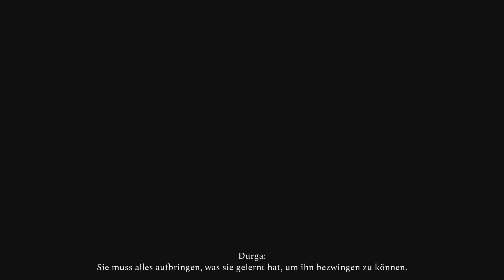Raji An Ancient Epic #11 - 4K HDR 60fps - 🎮 Let'sPlay PS5 Gameplay Deutsch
Raji An Ancient Epic PS5 Gameplay German/Deutsch Let's Play by Dinigo

Ein wunderbar schönes Indie Spiel, eine echte Perle. 😀
Raji An Ancient Epic PS5 Deutsch - Let's Play Raji An Ancient Epic Deutsch - German/Deutsch Walkthrough Gameplay

Story:
Eine Echte Indie Perle!!!
Raji: An Ancient Epic ist ein im antiken Indien angesiedelt Action-Adventure, das voller hinduistischer und balinesischer Mythologie steckt. Spieler schlüpfen in die Rolle der jungen Frau Raji, die sich nach dem Ausbruch eines schrecklichen Krieges auf der Suche nach ihrem Bruder Golu befindet.